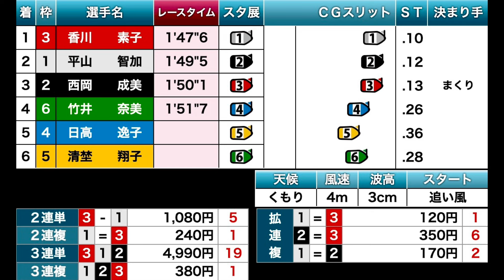【GⅡレディースAS】勝てば準優①号艇濃厚①平山智加、まさかまさかの‥